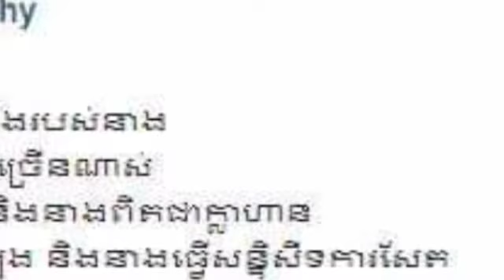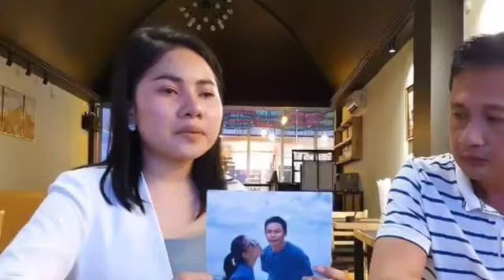កាន់តែក្តៅហើយ កញ្ញា ធី សុវណ្ណថា បើលោក​ ហេង​ ឡុង និងកញ្ញា ចរិយា ពិតជាក្លាហាន សូមធ្វើរឿងមួយនេះជាមួយគ្ន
It's hotter, and Miss Sovann says that if Heng Long and Miss Chakry are really brave, do it together